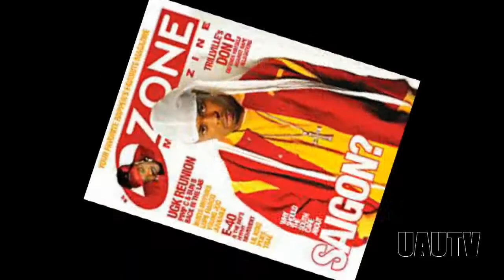UAUTV-Saigon Interview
Up And Up Television sits down with Atlantic recording artist Saigon.